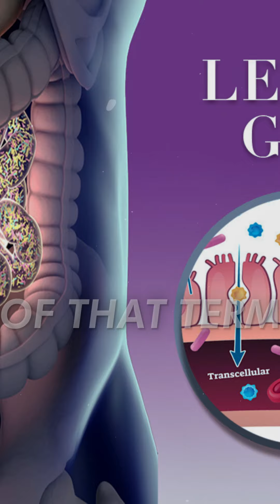Unlocking the Power of Your Microbiome: Holistic Strategies for Optimal Gut Health✨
Discover how to unlock the power of your microbiome for optimal gut health! 🌿✨ In this insightful discussion with Dr. Neil Goodman, we explore holistic strategies for maintaining and nourishing your microbiome, from cleaning up your diet to addressing issues like leaky gut. Learn how caring for your gut can impact overall health, including mental well-being, and get practical tips for feeding your microbiome the right way. Learn more 🔗👉 level10biohacker.com